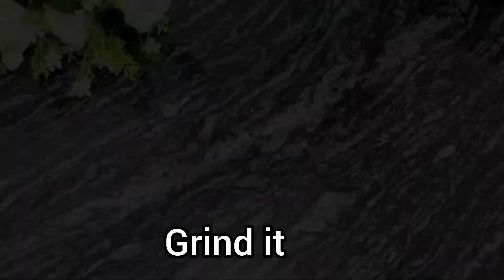Healthy Energy Snacks No Sugar No Ghee /Oil Weight Loss Snacks Recipe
Ingredients
Sesame Seeds - 2 tblsp
Dates - 100 grm

healthy food
healthy snacks
healthy recipes
energy booster
winter special recipes
winter recipes
winter laddu recipe
healthy snacks recipes
oats recipe
oats snacks recipes
oats meal plan
oats dates laddu
oats nuts laddu recipe
oats jaggery ladoo
oats recipe for weight loss
oat recipe with dates
recipe for weight loss
snacks recipes for weight loss
snack recipes
weight loss Snacks
snacks for weight loss